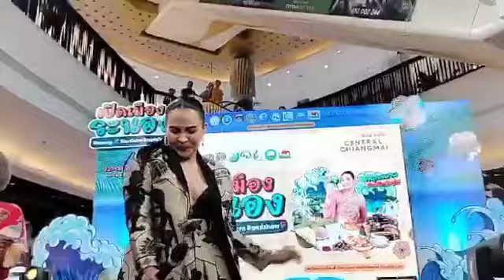12 มีนาคม ค.ศ. 2024